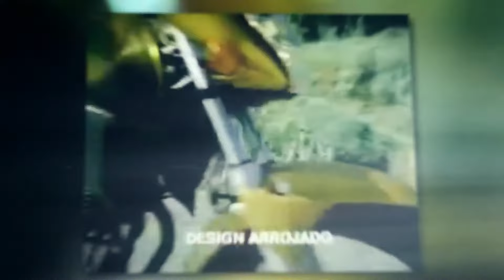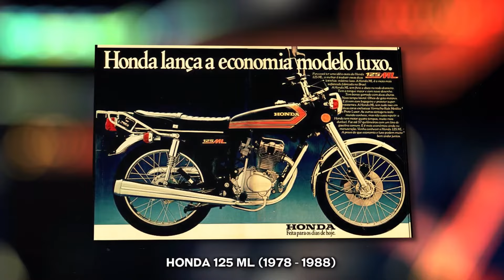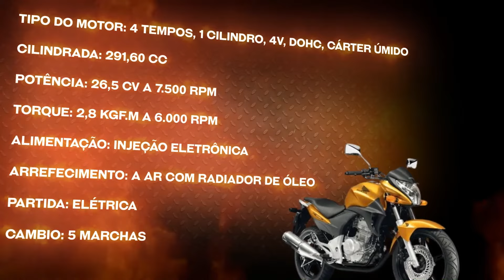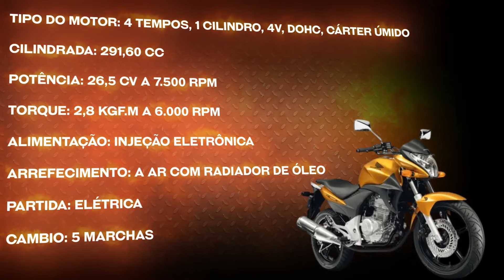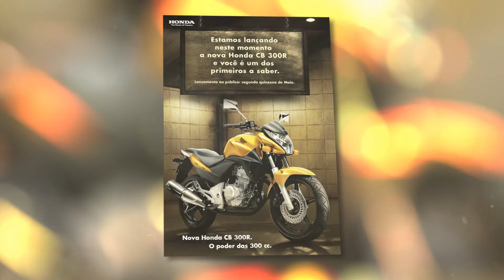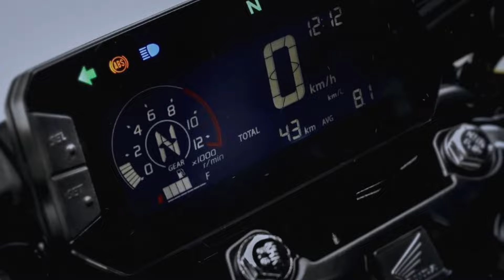A História Completa da Honda CB300R - A Moto Que Ficou Conhecida Por Causa de um Defeito Crônico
Olá pessoal, no vídeo de hoje vamos falar sobre a história da CB300R, uma moto que ficou conhecida no passado por um grave problema crônico que assombrou muita gente. Hoje, o nome CB300 está de volta, agora com um "F" no nome e com uma aparência renovada, exibindo o nome que já fez sucesso no Brasil: Twister. Um abraço!

00:00 Introdução
01:15 A História da CB300R
03:05 Conhecendo a CB300R
06:30 A Ficha Técnica da CB300R
07:08 Detalhes Técnicos da CB300R
08:08 Pontos Positivos e Negativos da CB300R
10:25 Por que ela Trincava o Cabeçote?
12:13 CB300R Neo Sports Café
12:36 O Futuro da CB300
13:18 Conclusão